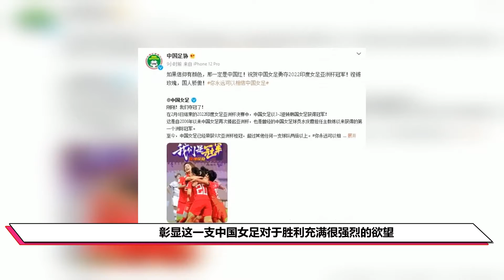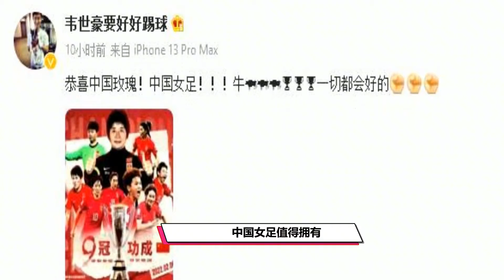中国女足夺冠后，足协发声惹争议！男足住五星级酒店，仅2人祝贺